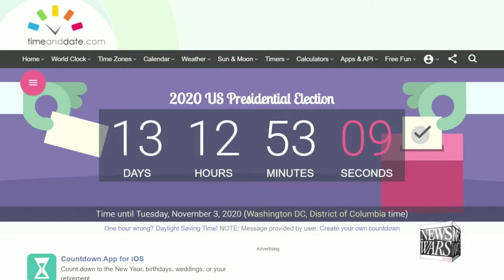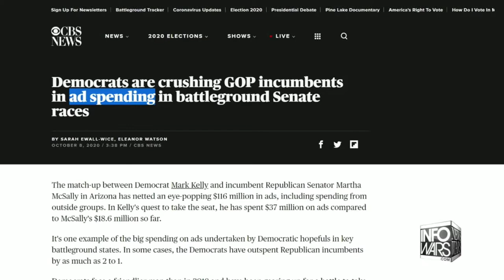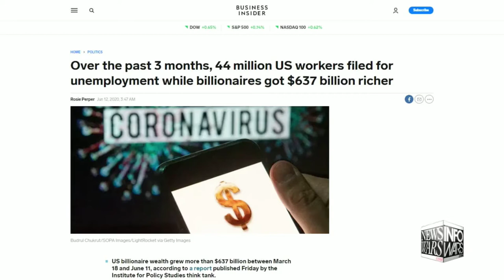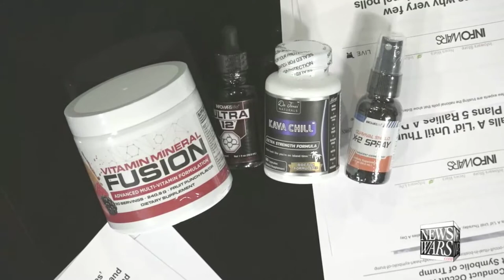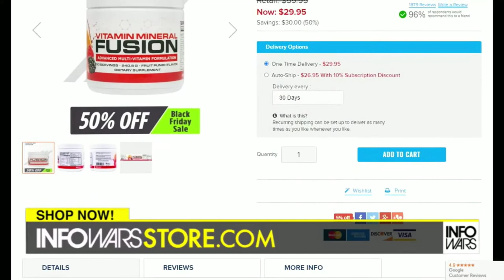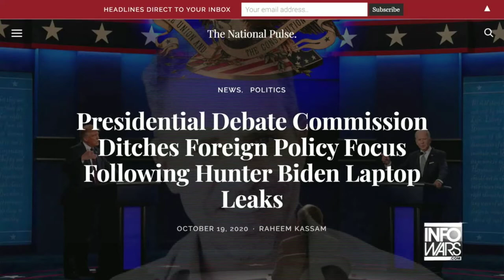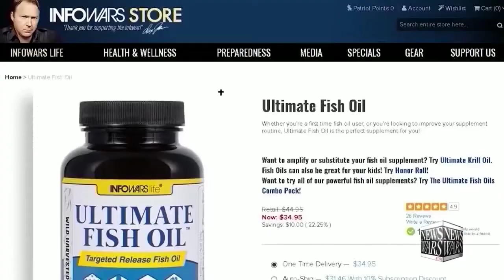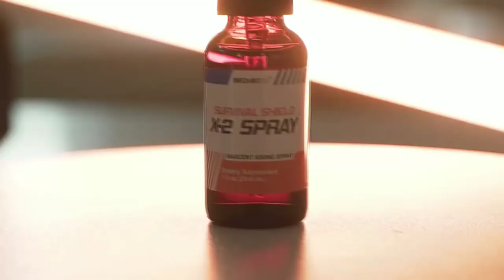Share This Video to Fight Against Big Tech Censorship!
Alex Jones breaks down the globalist lockdown of society and the flow of information.